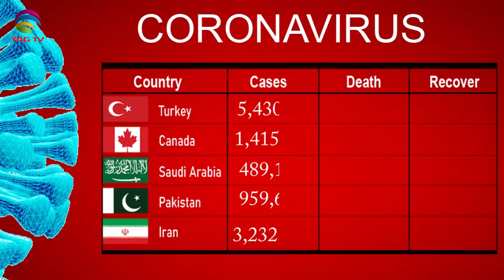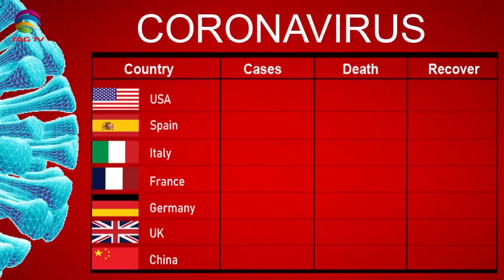International & Canadian News Bulletin in Hindi/Urdu - July 2, 2021